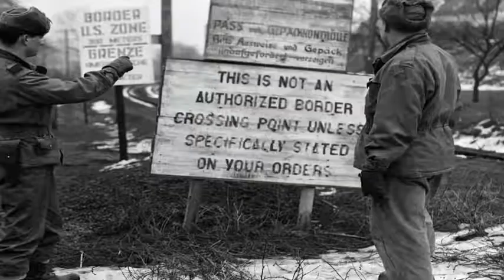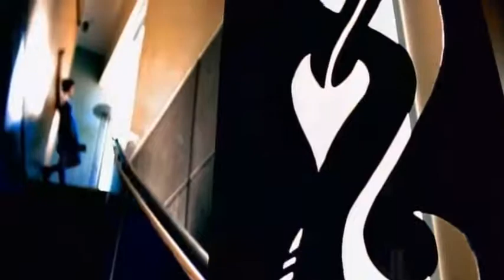Deep House Retro 80's